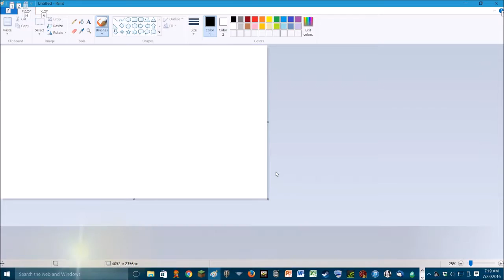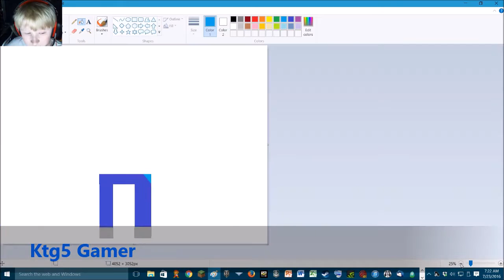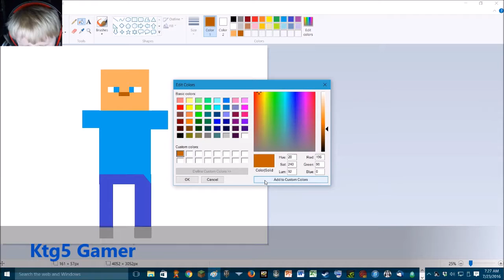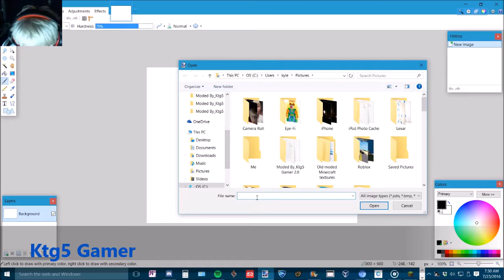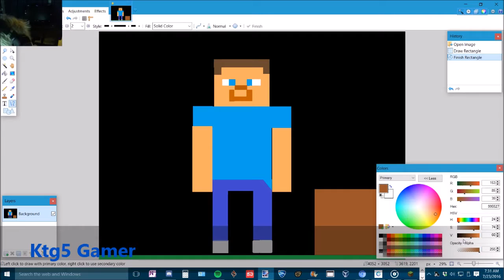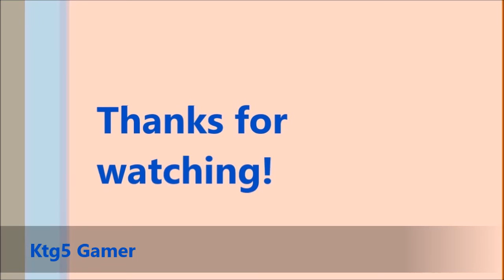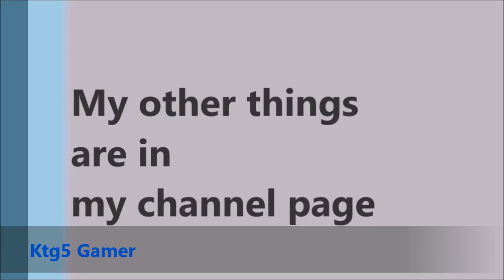▶️MINECRAFT STEVE | SPPEED PAINT!!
👍👍Can we shoot for 5 likes on this video? That would be cool and nuuce of you to do that!👍👍